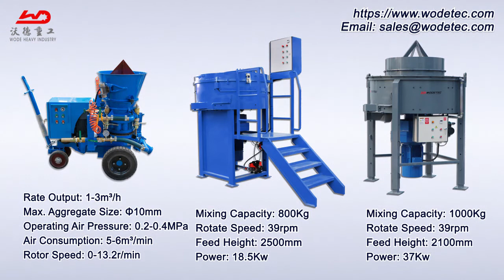WRM 500 refractory pan mixer for sale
WRM 500 refractory pan mixer for sale  is specially designed for mixing refractory materials. The refractory pan mixer has a fixed or practical mobile design, and has excellent performance. The bottom and inner wall of the stirrer have high wear-resistant steel linings. Five stirring arms for different purposes can mix the refractory materials evenly.